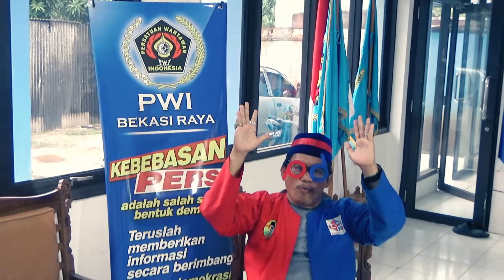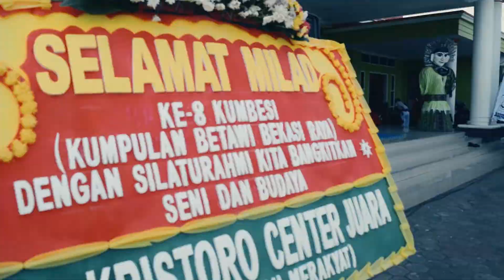MILAD KUMBESI KE-8